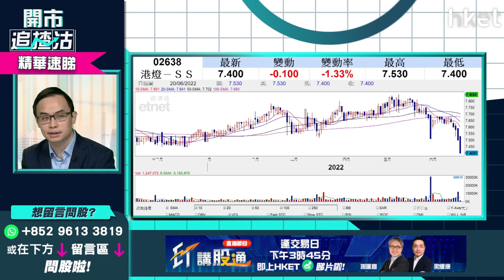【開市追揸沽】（精華）低撈收息股風險高？譚智樂：想穩陣做美元定存更好